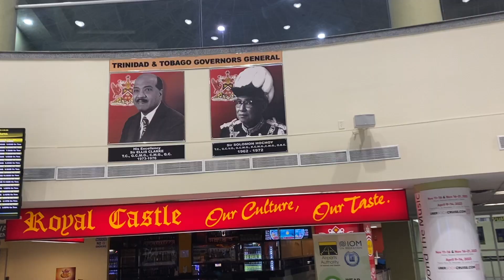Everton Blender Live In Trinidad & Tobago at the Tobago Jazz Festival Vlog 1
Everton Blender Live In Trinidad & Tobago at the Tobago Jazz Festival Vlog
Blendem Production
Everton Blender
Janet
Isha Blender
Digital Creator
Dj Virus